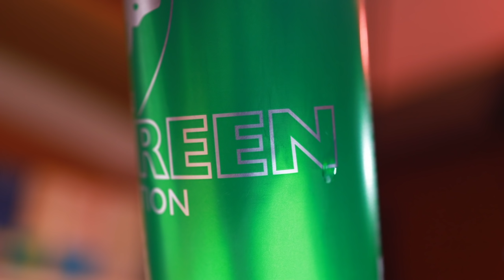Street Fighter Series: Ryu, Sakura, Chun Li’s Ultra Combo| Stop Motion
🎪𝔸𝕟𝕚𝕞𝕚𝕤𝕥 - - -

🎪𝕊𝕥𝕠𝕣𝕪 - - -
A match of characters from “Street Fighter” vs Red Bull Can.

🎪𝔼𝕡𝕚𝕤𝕠𝕕𝕖 - - -
I tried my best to effectively use the mobility of the figures. I added some drama along with the martial arts action.